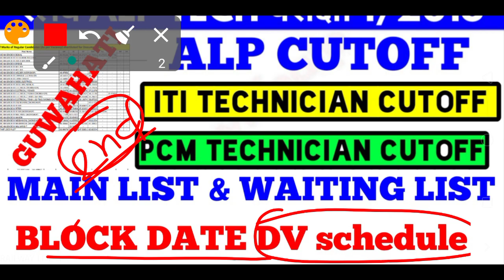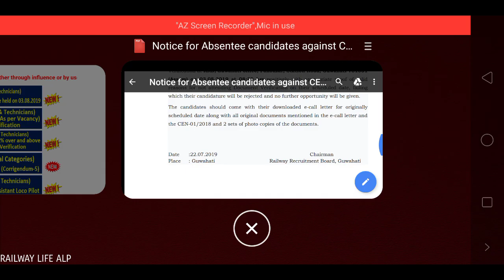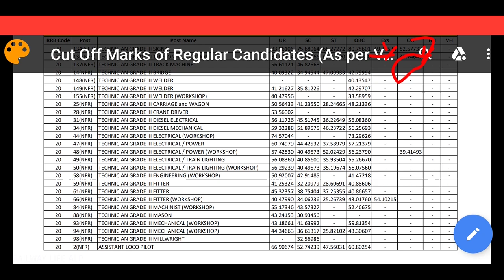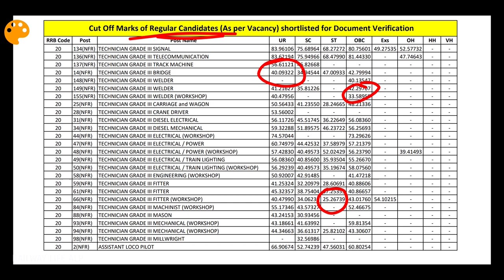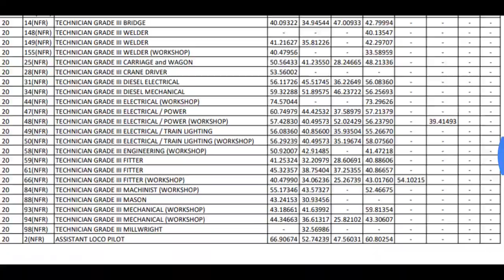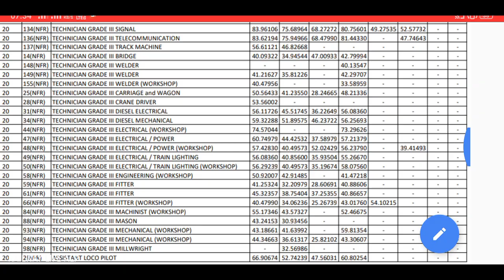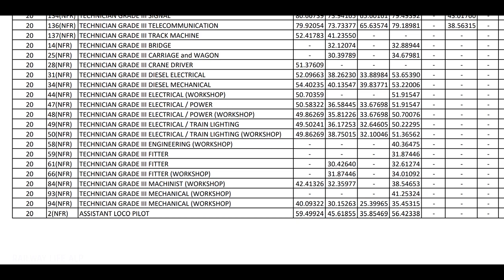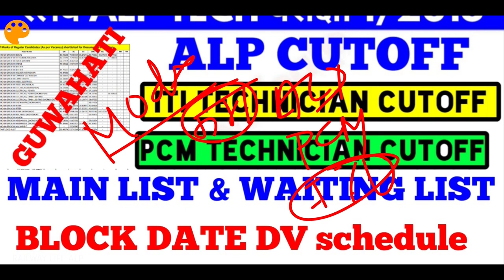Rrb Guwahati Alp Cut off 2019 and ITI Technician Cut off lower also PCM Technician Cut off 2019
rrb Guwahati cut off 2019 Declare Alp DV Cutoff for main list and Waiting list Candidate with iti Technician Cutoff main list and Standby List cutoff also PCM Technician Cutoff main list and Standby List Cutoff 2019